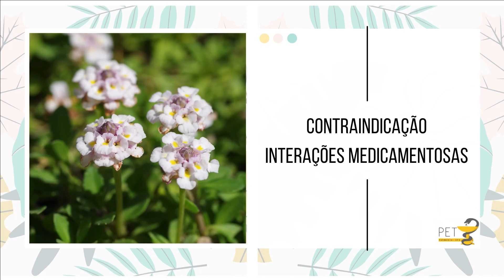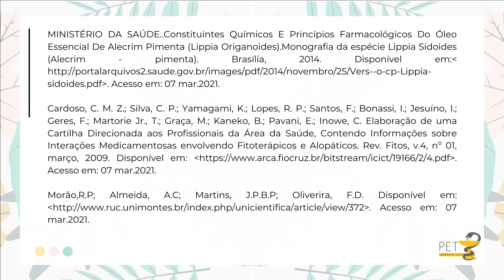[Vídeo 5] Minicurso Plantas Medicinais: Alecrim-pimenta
O Minicurso de Plantas Medicinais ocorrerá  no período de 15 de março ao dia 01 de abril, totalizando uma carga horária de 10 horas.  O minicurso é totalmente gratuito. O conteúdo programático do minicurso será subdividido  em 10 vídeos, os quais serão disponibilizados no Even3.

Os assuntos do minicurso serão as seguintes, respectivamente: Introdução aos Conceitos Fundamentais em Fitoterapia, Babosa, Camomila e Erva-cidreira, Chambá, Cumaru e Guaco, Alecrim-pimenta, Capim-santo, Açafrão, Gengibre, Alho e Plantas Tóxicas. Cada vídeo terá duração de, aproximadamente, 10 minutos e serão disponibilizados de acordo com o cronograma.

Nesse vídeo será abordado a Planta Medicinal Alecrim-pimenta, sendo apresentado o nome científico e popular, as propriedades farmacológicas, os princípios ativos, a parte da planta utilizada, a forma de consumo/preparação, as contra indicações e as principais interações medicamentosas.

Lembramos a todos os inscritos do minicurso que, para emissão do certificado, é necessário ter realizado o pré-teste e atingir um número de acertos de, no mínimo, 60% no pós-teste. Lembrando que o pós-teste será disponibilizado dia 01/04, às 08h00, e ficará disponível até dia 08/04, às 23h59.

​ATENÇÃO: não será cobrada a presença por vídeo assistido.

A equipe do Programa de Educação Tutorial do curso de Farmácia da Universidade Federal do Ceará (PET/UFC - Farmácia) agradece a sua participação e colaboração. Esperamos que tenha um ótimo minicurso!

Todos os direitos autorais estão reservados.

Dúvidas, críticas, elogios, sugestões? Entre em contato com a gente!
Site: petfarmacia.ufc.br

BIBLIOGRAFIA:
MINISTÉRIO DA SAÚDE..Constituintes Químicos E Princípios Farmacológicos Do Óleo Essencial De Alecrim Pimenta (Lippia Origanoides).Monografia da espécie Lippia Sidoides (Alecrim - pimenta). Brasília, 2014. Acesso em: 07 mar.2021.

Morão,R.P; Almeida, A.C; Martins, J.P.B.P; Oliverira, F.D. Disponível Acesso em: 07 mar.2021.